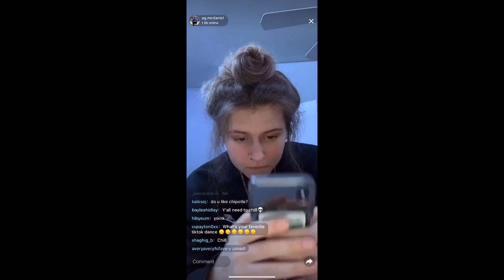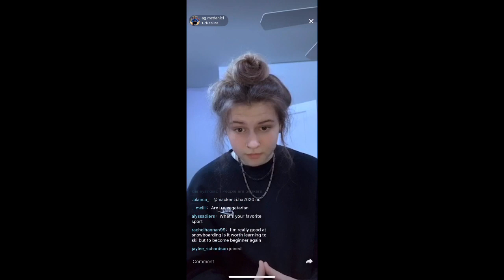Ag's Live April 12